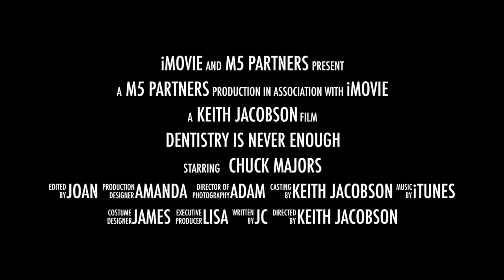Dentistry is Never Enough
This video is about Dentistry is Never Enough